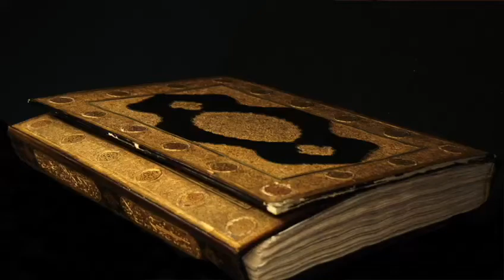CİLT SANATI - KLASİK SANATLAR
Cilt Sanatı, elyazması ya da baskı ürünü bir yapıtın sayfalarını, hem kullanımını kolaylaştırmak, hem dış etkilerden korumak, hem de süslemek amacıyla bir araya toplayıp kapak geçirmek için yapılan işlemlerin tümünü kapsayan sanat dalıdır.

Online ve yüzyüze eğitimlerimize kayıtlar devam ediyor.

Kayıt ve bilgi için;

☎️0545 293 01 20’yi arayabilir ya da mesaj gönderebilirsiniz.